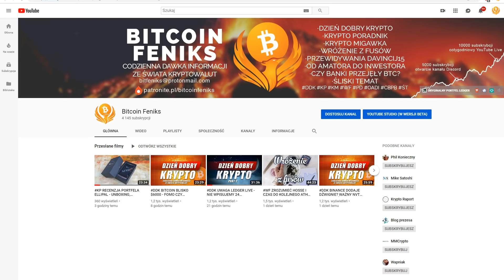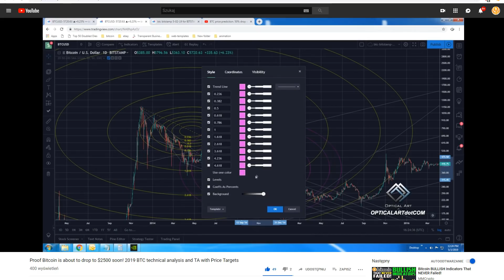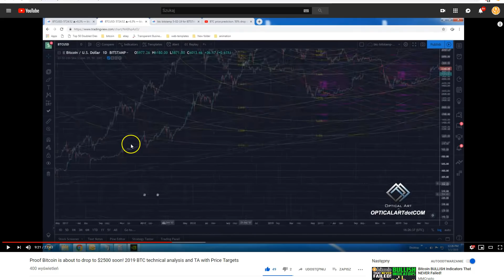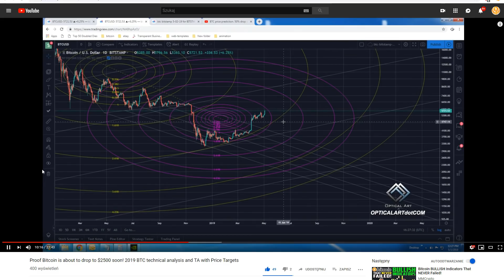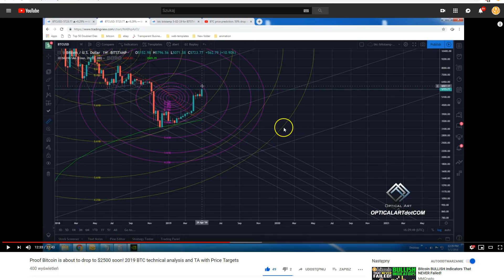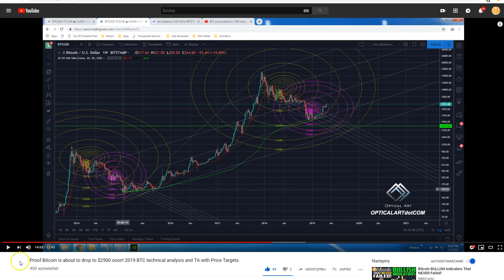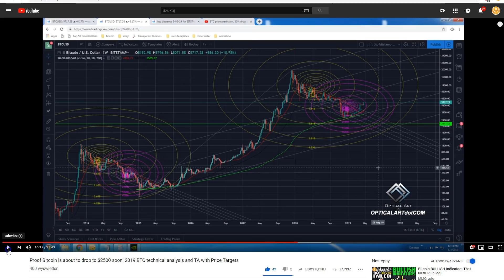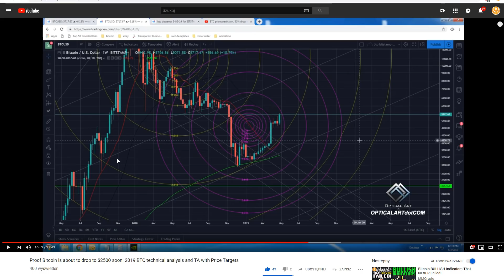WF SPADEK BITCOIN DO $2500 NADAL NA HORYZONCIE? DOWÓD NA WYKRESIE... ZRÓB SWÓJ RESEARCH..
LINK DO ORYGINAŁU - DAJCIE CHOCIAŻ ŁAPKE W GÓRE JEMU! ;-)

SPREAKER

PLAYER.FM

ADRESY:

BITCOIN - BTC

1AYddULA4hGu2iuMFiS2tjCZm67G7iYiZT

ETHEREUM - ETH

0xFE671B5AC81c85735d59751866dBFa0F55DCd50e

LITECOIN - LTC

LfTGvLnxAm2EGmJFy5HVu6aaPk3BFREd14